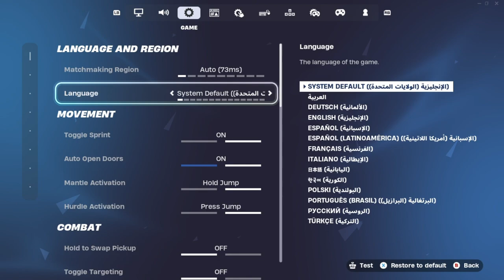❄️🧊 ~ PLAYERS TEAMING UP WITH EACH OTHER MY ELIMINATOR GOT ELIMINATED OF COURSE!!!!! ~ ❄️🧊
❄️🧊 ~ FOLLOW ME UP SOCIALS ~❄️🧊